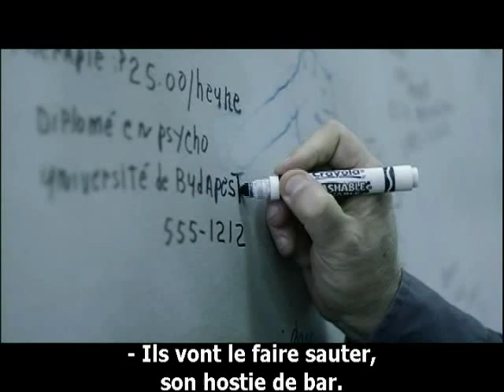Marc : Frustré contre Fanny